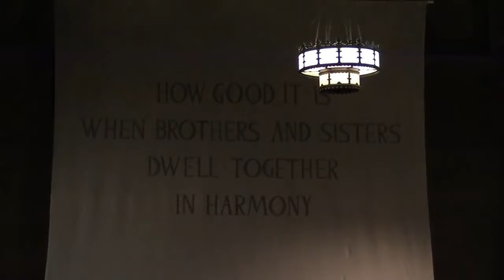L.G.B.T Film behind the scenes audio describing film shots in a church with cast member